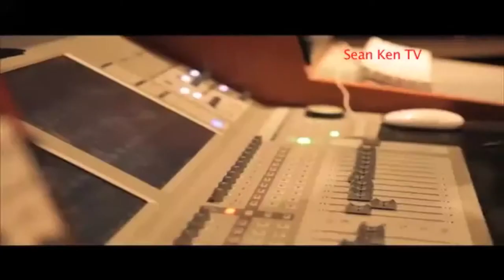Sean Ken Tv~Camp mulla documentary.(Snippet.)